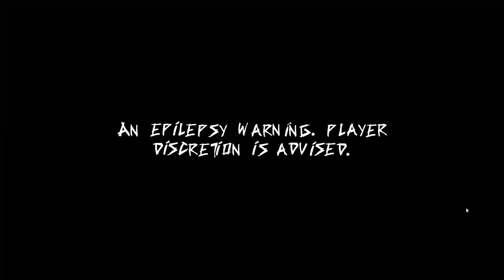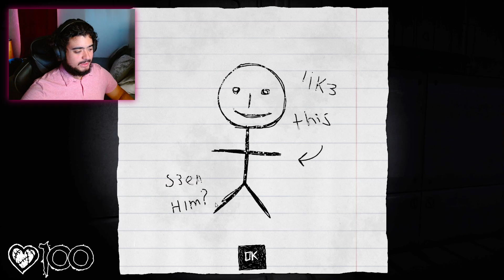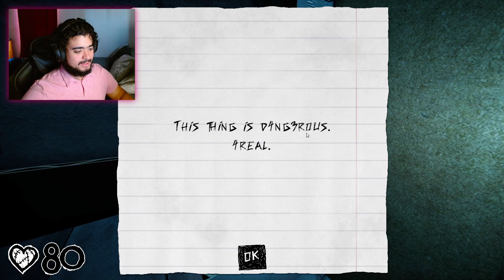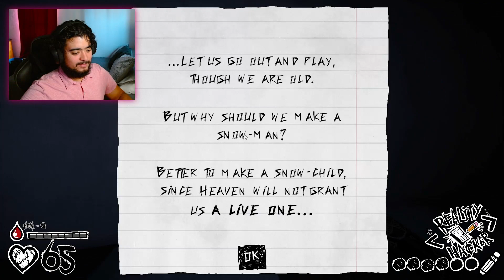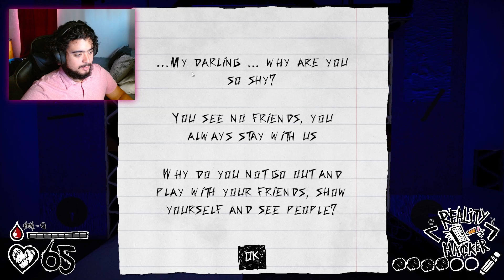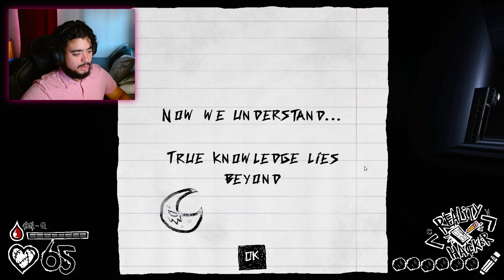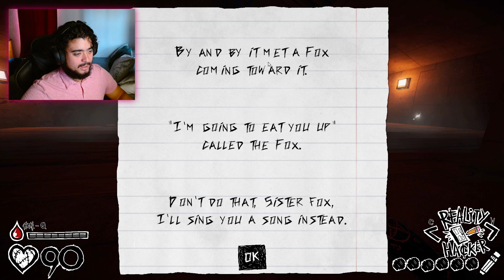If Doom Was Cardboard | PaperHead Demo | Scary Games #69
Cannot wait for the full release of this great game.

0:00 Intro
0:35 PaperHead
42:02 Outro

Get "Escape The Shadows" by Philip Guyler and over 1M + mainstream tracks